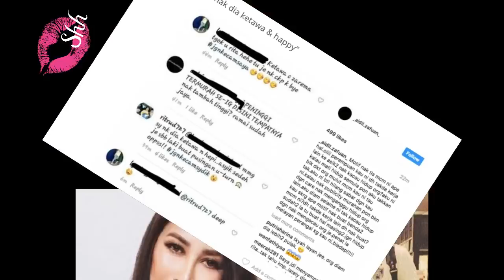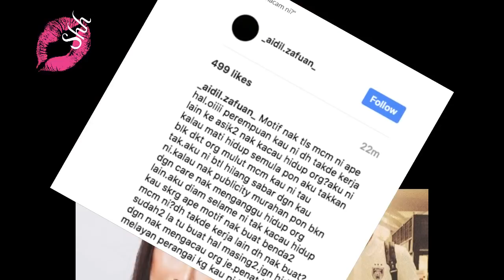Kenapa Aidil Zafuan Carut Rita Rudaini ?